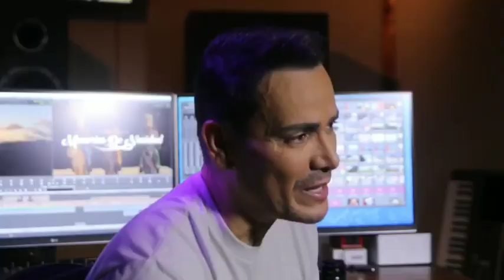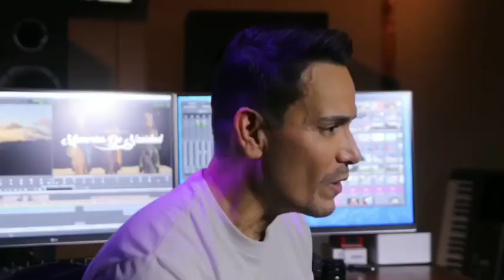Victor Manuelle -SINOPSIS de "Memorias de Navidad"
Victor Manuelle quiere transmitir las tradiciones navideñas con nueva música
El cantante puertorriqueño Víctor Manuelle acaba de publicar "Memorias de Navidad", un álbum con doce villancicos que apelan "al sentimiento patrio, la gastronomía y a la diáspora que regresa a casa" y con el que quiere actualizar la lista de temas propios de la Natividad.

Con este trabajo, asegura el salsero en entrevista con Efe en Miami, pretende dejar un legado, transmitir a las próximas generaciones las viejas tradiciones con nuevas canciones que marquen a toda la familia a lo largo de su vida.

"Ese es el propósito: que tengamos música nueva para que las generaciones tengan otros referentes musicales", indica el salsero, que aclara que eso no significa que se deban dejar de lado, ni mucho menos, los tradicionales temas navideños, a los que se debe estar "muy agradecidos".

El artista ha preparado un repertorio musical que plasma el folclore de su Puerto Rico natal con temas muy variados, desde la salsa tradicional hasta números más nostálgicos.

Para ello, ha compuesto un trabajo con canciones "completamente inéditas" con la intención de que su música acabe convirtiéndose en un legado histórico y cultural para las generaciones hispanas del futuro.

"Si queremos nuevos éxitos navideños, tenemos que hacer música nueva y no grabando siempre lo mismo", insiste sobre un álbum que también tiene su versión en DVD y está disponible desde finales de octubre pasado.

En este trabajo también ha querido dedicar una atención especial a aquellos que tuvieron que abandonar Puerto Rico en los últimos años, especialmente los afectados por el huracán María, que asoló la isla en 2017.

"Mi intención es transportar esa cultura a la diáspora, a los que extrañan su tierra, y que recuerden cómo se vive la Navidad en Puerto Rico", añade.

Hace aproximadamente un año que Víctor Manuel Ruiz Velázquez, conocido artísticamente como Víctor Manuelle, empezó a pensar este proyecto musical con la idea de reflejar sus recuerdos de infancia en Navidad, siguiendo la fórmula ya utiliza por otros boricuas como Willie Colón, Cheo Feliciano o Gilberto Santa Rosa.

"Memorias De Navidad" es el segundo álbum de villancicos del salsero, después de que hace 12 años publicase "Una Navidad a mi estilo", aunque en esta ocasión, explica, quería poner de manifiesto las "tradiciones familiares" que se dan en esta época del año.

"Es un disco que tiene un valor sentimental increíble porque me trae recuerdos sobre cómo mi papá me enseñó a amar esta época tan linda y tan festiva del año", afirma.

Cuenta que su padre, fallecido en enero de 2018, se convirtió en una persona clave en su trayectoria profesional, ya que fue él quién le enseñó las primeras nociones musicales.

"Mi papá nunca fue un músico profesional, pero era un parrandero increíble, tomaba su guitarra, la sacaba para Navidad, y yo crecí escuchándole", recuerda.

Por eso, confiesa, este álbum, que presentó anoche en Miami, acabó por ser un tributo a su progenitor, de quién también aprendió "la responsabilidad de mantener las tradiciones y llevarlas de una generación a otra".

"Con esta producción discográfica, lo que quiero es hacer un homenaje a todo el amor que me inculcaron con la tradición navideña", afirma.

Para él, esta Navidad será la más nostálgica que recuerda, pues, a la pérdida de su padre, se le suma la reciente muerte de su hermano a consecuencia de un cáncer.

"Para nosotros, esta Navidad va a ser bastante fuerte por la pérdida de familiares superimportantes para nosotros, pero siempre hemos estado muy unidos y vamos a celebrar la vida", asegura.

Reconoce que tanto él como el resto de su familia han "tenido que aprender a manejar" estás pérdidas, ya que "no hay un manual" para superar este tipo de situaciones "tan trágicas".

"Simplemente el amor que nos tenemos como familia es lo único que te ayuda a superar esos golpes, que son durísimos", dice.

A pesar de que siempre ha sido "un hombre de fe", Victor Manuelle reconoce que ahora se ha "refugiado en Dios" para superar esta difícil etapa de su vida.

"Mi hermano nos fue preparando y nos decía: yo lo único que quiero es que ustedes se mantengan unidos, que siempre busquen a Dios, y esa enseñanza fue lo que nos dejó y es lo que estamos haciendo", indica.